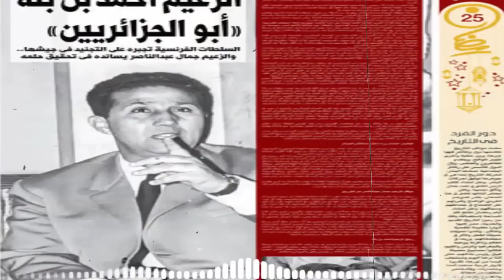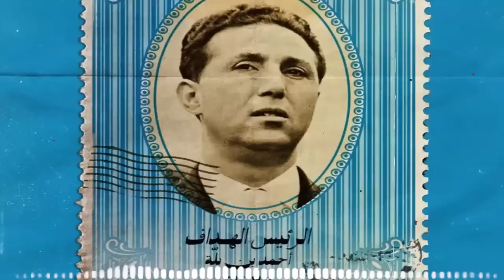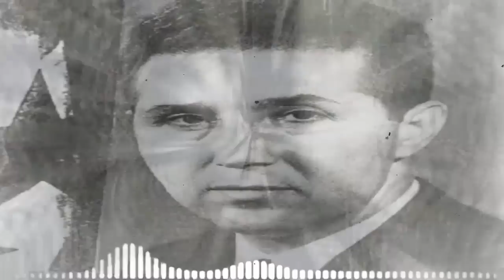عاجل : وفـا ة زوجة الرئيس هواري بومدين منذ قليل فى المستـشـفي وسط انهيـا ر اسرتها..حقيقة ام شائعه ؟؟